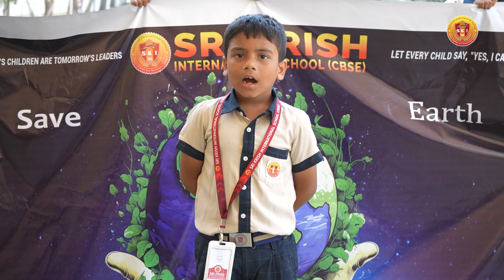As students of Sri Krish International School, we stand united as the Earth 🌏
As students of Sri Krish International School, we stand united as the Earth, advocating for its preservation. Let us pledge to reduce waste and protect our environment for a sustainable future.
LET EVERY
CHILD SAY,

Sri Krish International School a leading international school in CHENNAI affiliated to Central Board of Secondary Education (CBSE) for children aged 2 years to 18 years, is premised on the principles of inclusive education where we believe that every child has strengths to build upon, interests to share and experiences to honour. We strongly believe that children’s education should be an enabler to reinvent their innate abilities, hone their skills and build their dreams.

We at Sri Krish International School adopt

* Concept of blended learning that combines Modern,
teacher-to-student lessons

* Concept-based education
with technology as the learning outcomes

TODAY’S CHILDREN ARE
TOMORROW’S LEADERS

FACILITIES

*  SMART CLASSROOMS AFFORDABLE FEE STRUCTURE
* ACTIVITY BASED VALUE EDUCATION
* TRANSPORT FACILITIES WITH GPS TRACKING
* WELL EQUIPED LABS FOR ICT, PHYSICS, MATH, CHEMISTRY, BIOLOGY,  LANGUAGE & ROBOTICS

SKI GROUP OF
INSTITUTIONS
Kovur | Angadu | Rathinamangalam

Kovur
1/191 A, Rajiv Gandhi Nagar,
Kundrathur Main Road,
Kovur, Chennai -600128.
Tamil Nadu, India.

Angadu
1/85, Bajanai Koil Street,
Angadu, Redhills, Chennai - 600 067.
Tamil Nadu, India.

Rathinamangalam
No-155/2A2, Kanniamman Nagar,
Rathinamangalam, Chennai, Tamil Nadu 600127